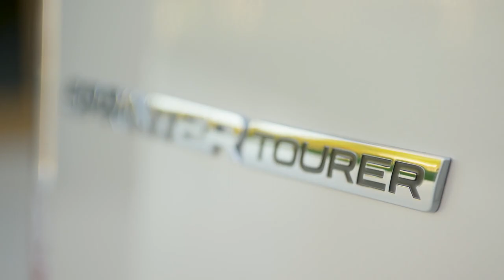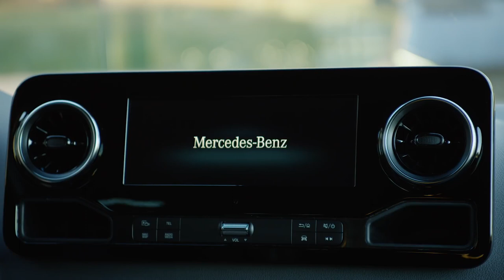2019 NEW Mercedes-Benz Sprinter Tourer Video Debut